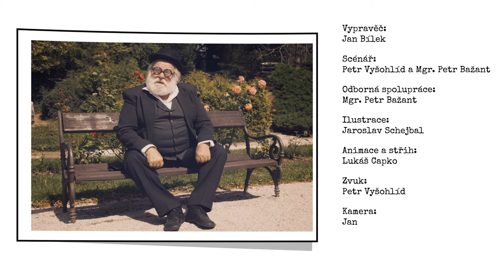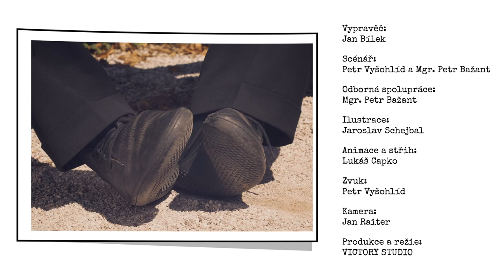Prokop Diviš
Prokop Diviš: Vynálezce bleskosvodu a prvního syntezátoru na světě.